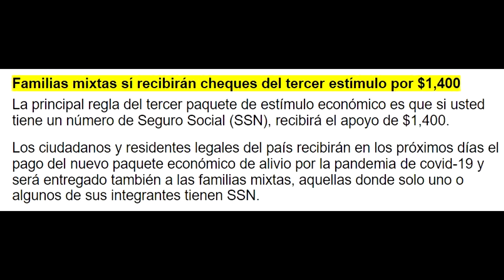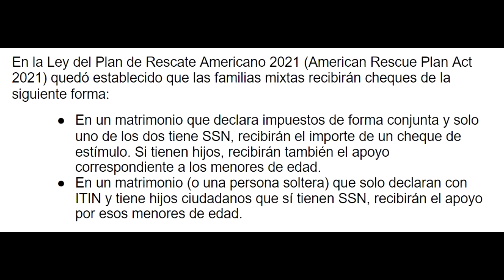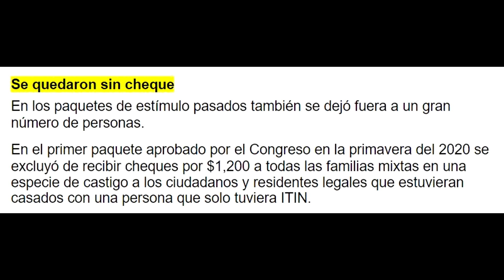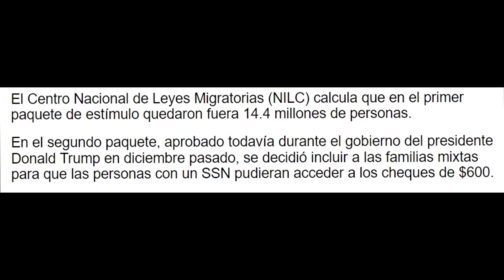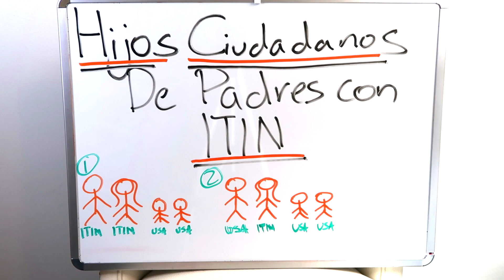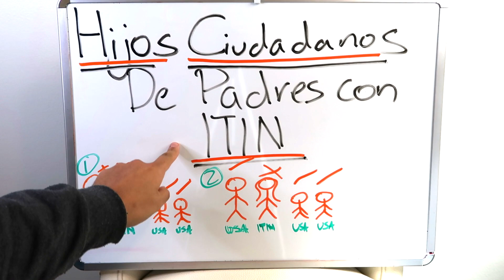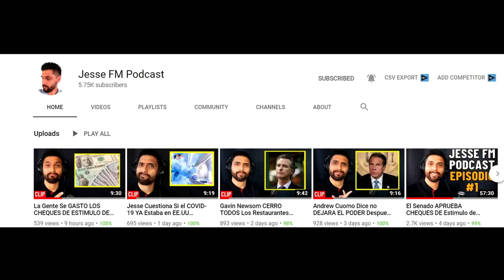Hijos Ciudadanos De Padres Con ITIN Recibiran Cheques Estimulo de $1400?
Familias mixtas sí recibirán cheques del tercer estímulo por $1,400

La principal regla del tercer paquete de estímulo económico es que si usted tiene un número de Seguro Social (SSN), recibirá el apoyo de $1,400.

Los ciudadanos y residentes legales del país recibirán en los próximos días el pago del nuevo paquete económico de alivio por la pandemia de covid-19 y será entregado también a las familias mixtas, aquellas donde solo uno o algunos de sus integrantes tienen SSN.

Esta vez también se incluyó a los menores de edad que son ciudadanos de Estados Unidos, pero tienen padres indocumentados que solo declaran impuestos con ITIN.

Sin embargo, el gobierno estadounidense dejó fuera a esos contribuyentes que sólo utilizan su ITIN, por lo que no recibirán ningún apoyo.

En la Ley del Plan de Rescate Americano 2021 (American Rescue Plan Act 2021) quedó establecido que las familias mixtas recibirán cheques de la siguiente forma:

En un matrimonio que declara impuestos de forma conjunta y solo uno de los dos tiene SSN, recibirán el importe de un cheque de estímulo. Si tienen hijos, recibirán también el apoyo correspondiente a los menores de edad.

En un matrimonio (o una persona soltera) que solo declaran con ITIN y tiene hijos ciudadanos que sí tienen SSN, recibirán el apoyo por esos menores de edad.